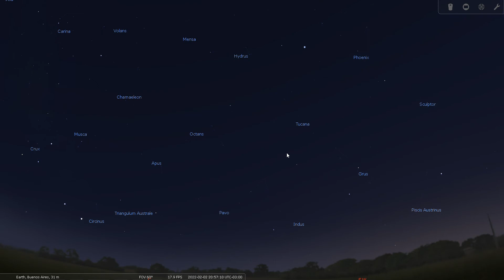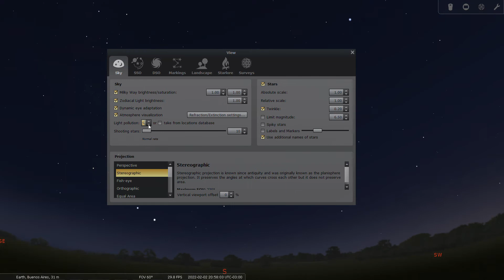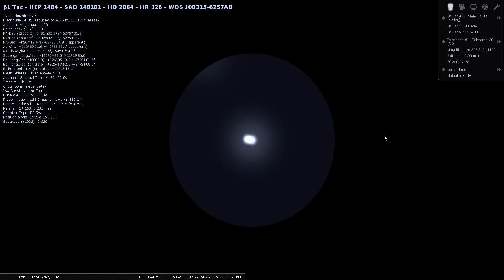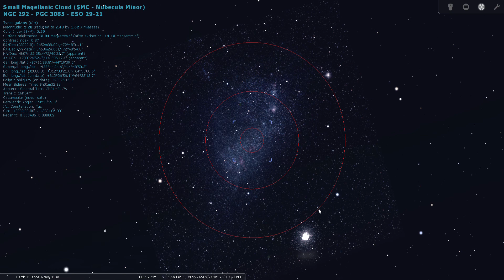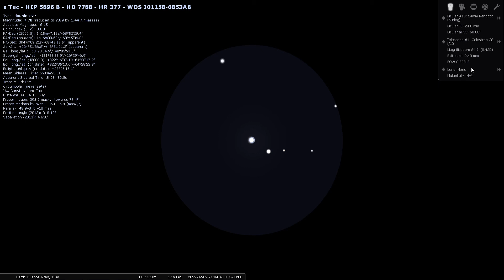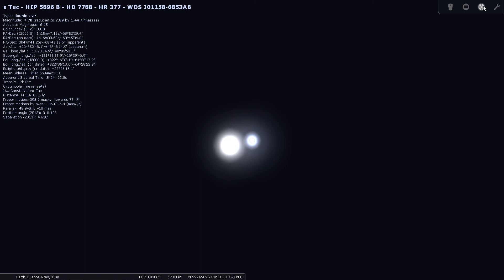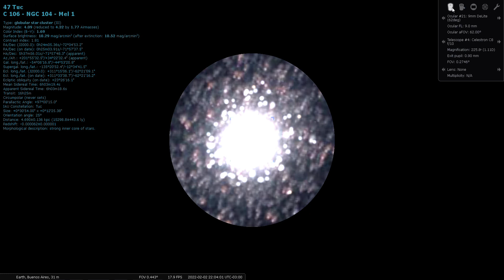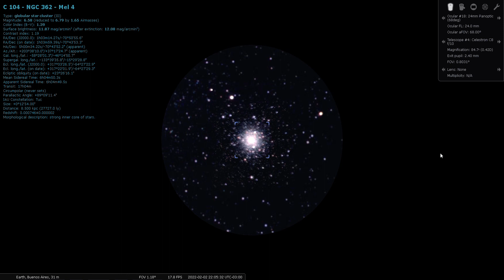Constellation Tour 82 - Tucana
Take a tour with me through the constellation of Tucana, the Toucan. This tour will be conducted using Stellarium and released on YouTube. This is part of a series of 88 virtual sky tours that will take you around the entire sky, one constellation at a time. Join me as we go through the constellation's location in the sky, it's brighter stars, double stars, and a few deep-sky objects.